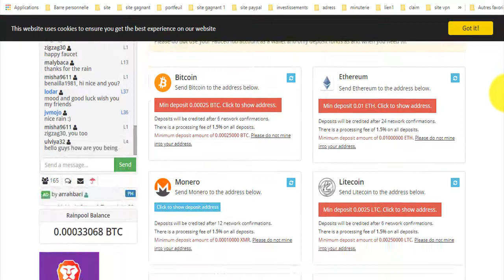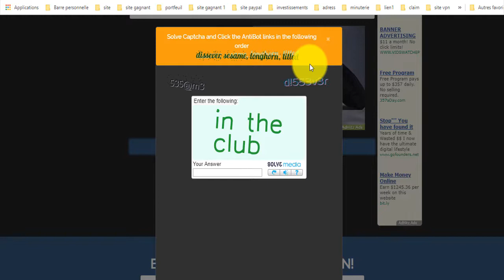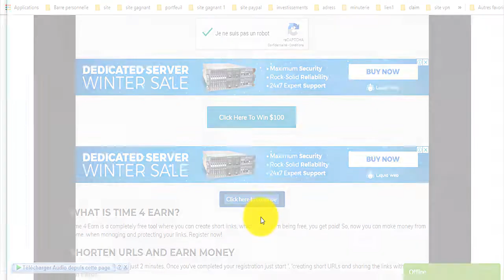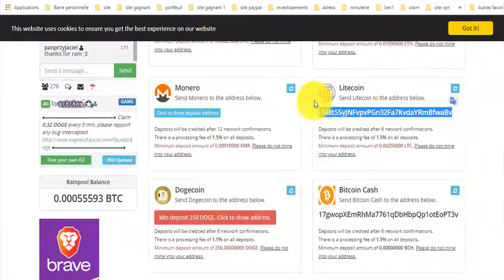ربح البتكوين الليتكوين الدوج كوين الإثريوم كل هذا بالمجان🎁موقع تحفة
المواقع الربحية .
ربح الدولار .
تعدين البتكوين .
البنوك الإلكترونية .
محافظ العملات الرقمية .
منصات تداول .